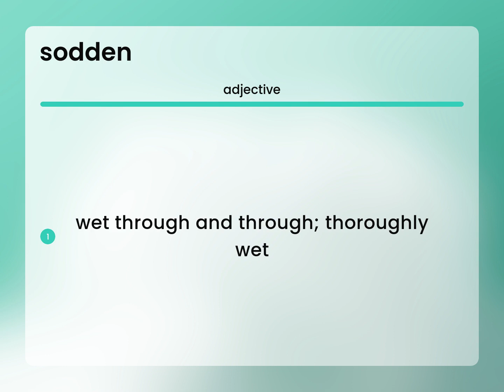Sodden — what is SODDEN definition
SODDEN meaning